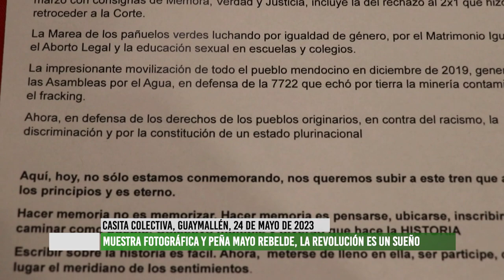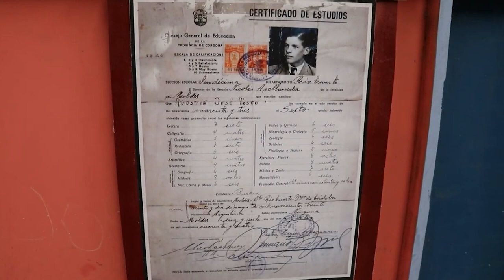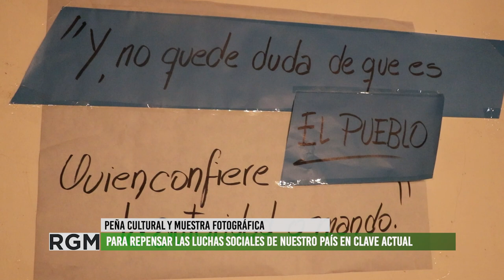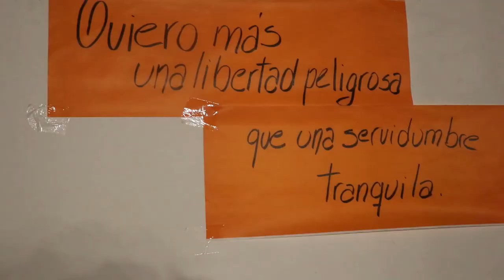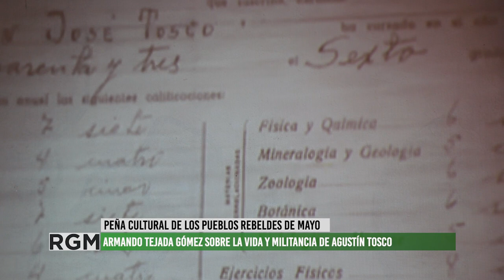El foro pensar horizontes realizó la peña de los pueblos rebeldes de mayo en la casita colectiva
El 24 de mayo la Casita colectiva fue escenario de una iniciativa que buscó recuperar el legado y vida de Agustin Tosco y conmemorar la revolución del 25 de mayo.
En este informe, compartimos diversos momentos del evento que incluyo intervenciones artísticas, música, danza y lectura de poesía.